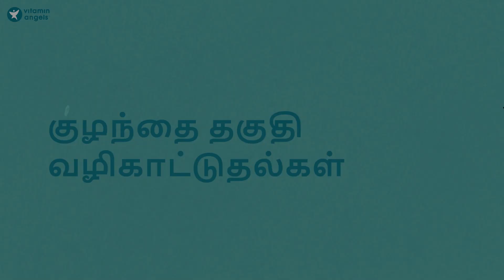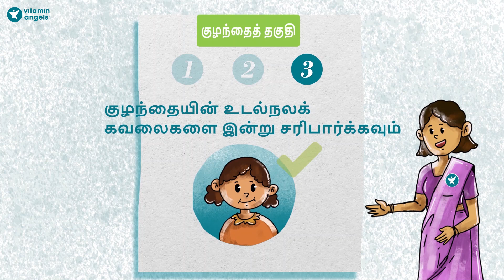3) குழந்தை தகுதிக்கான அளவுகோல்கள் (Tamil)